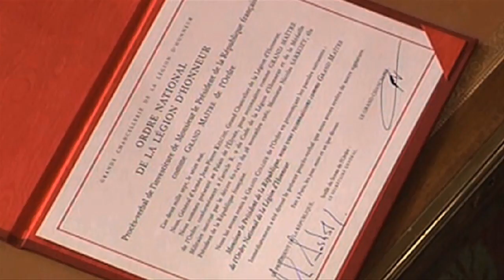La passation de pouvoir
La passation de pouvoir entre le président sortant et son successeur, que vivront mardi à l'Elysée Nicolas Sarkozy et François Hollande, a toujours été un moment fort dans le rituel de la Ve République, particulièrement lors des alternances gauche-droite.VIDEOGRAPHIE